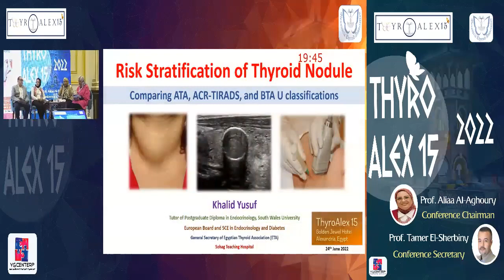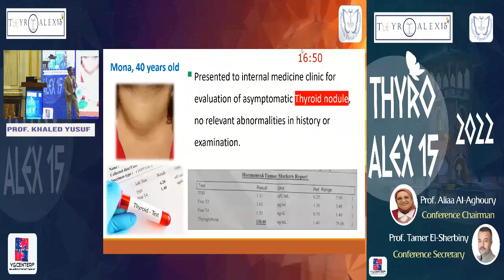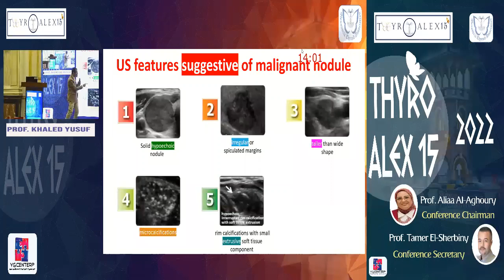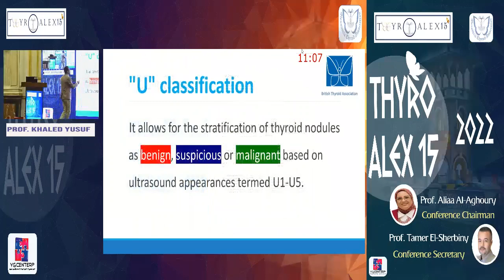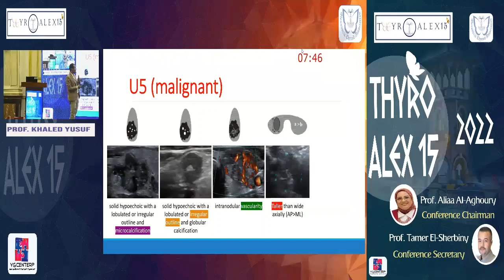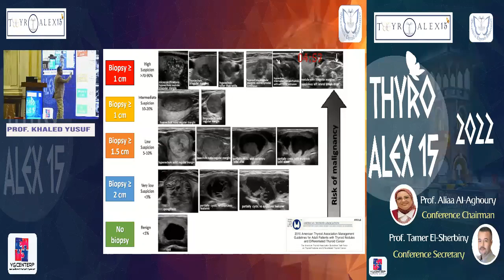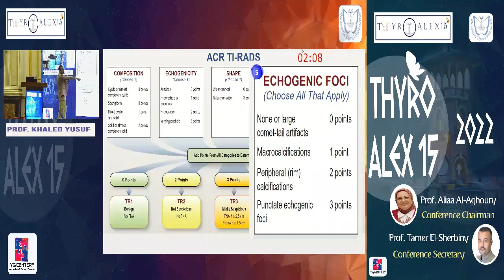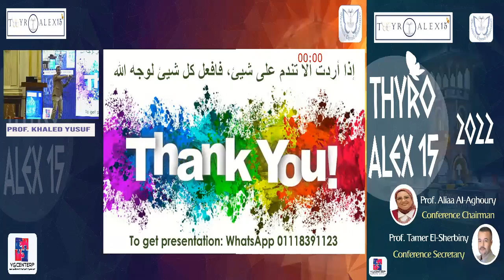Comparing ATA, ACR_TIRADS, BTS ultrasound systems for reporting thyroid nodules.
Professor Dr. Khalid Yusuf, Consultant of endocrinology, Sohag university, ThyroAlex 15, 24th June 2022, Alexandria, Egypt.